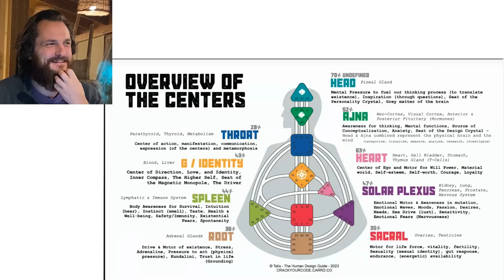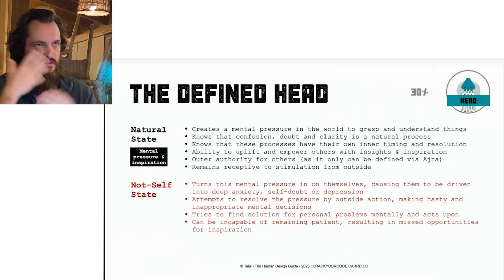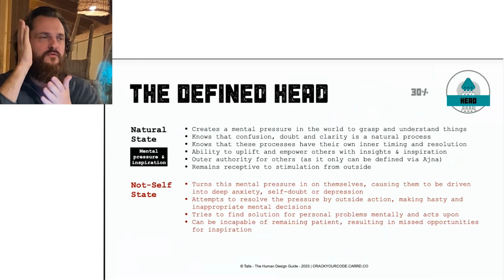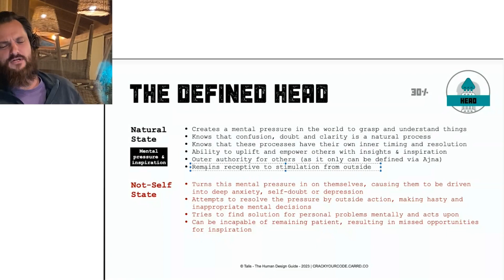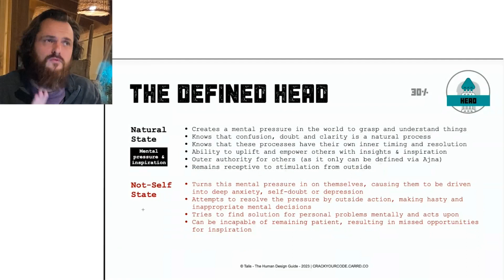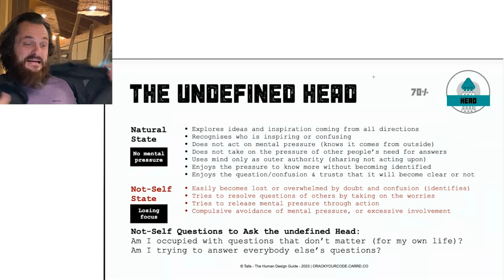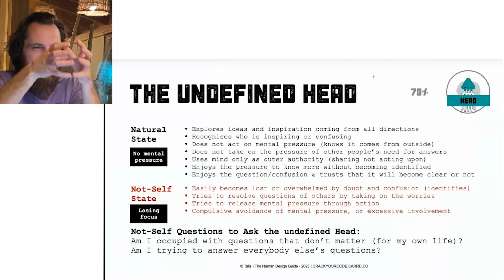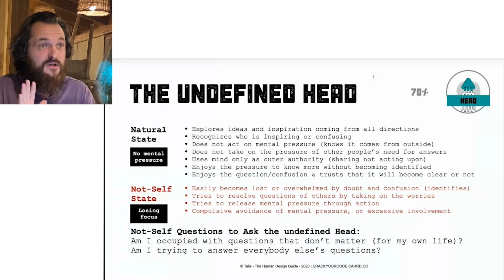The Head Center - Pressure from Above [Human Design]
A clip from my Crack Your Code Course, held and recorded in 2023, about the open or defined Head Center - and its mechanics - in Human Design.

Enjoy and let me know if you have an open or defined head in you human design chart!

If you want to support me, feel free to gift me a virtual coffee: